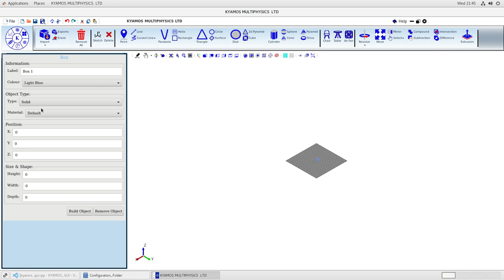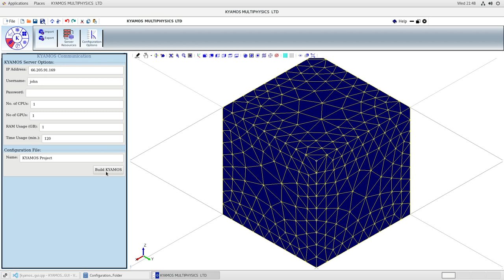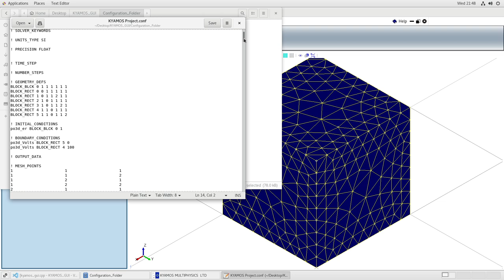KYAMOS Software - In this YouTube video, we demonstrate the creation of the configuration file on the client side that is sent to the server using the Graphical User Interface for benchmarking the Poisson CUDA aware MPI 3D Solver.